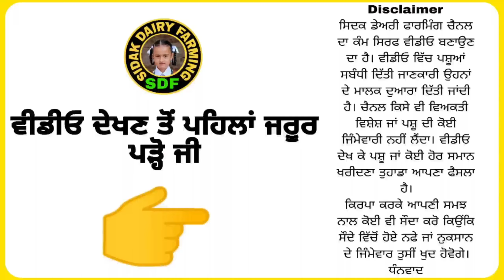Two Cows for Sale, 2 ਗਾਵਾਂ ਵਿਕਾਊ